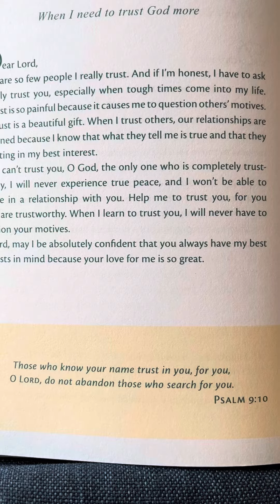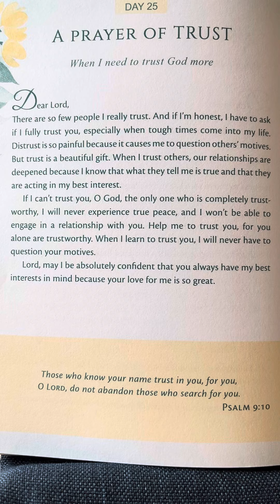Day 25 - In The Morning Light